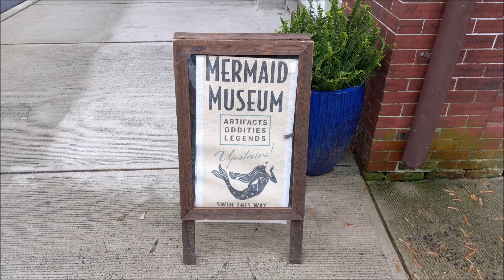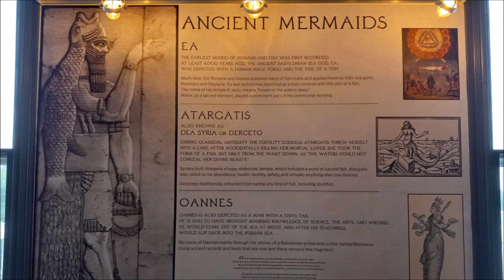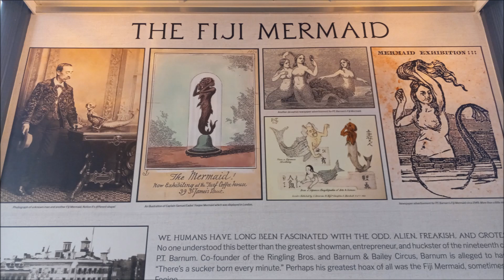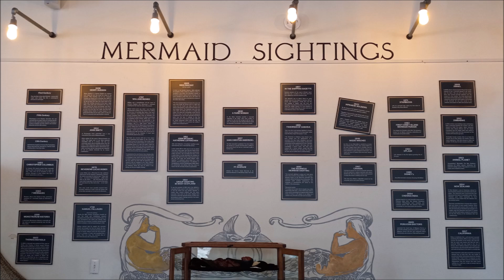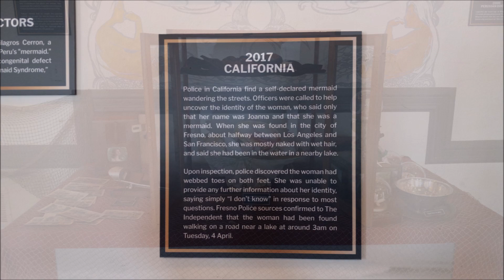Mermaid Museum (Berlin, MD)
Artist and photographer Alyssa Maloof opened the ‘World’s First Mermaid Museum’ in 2021. Located in Berlin, MD (also known as America's Coolest Small Town), the museum is a mystical, magical place.

Mermaid art, sculptures, oddities and artifacts from across the world are displayed inside the museum, as well as extensive historical information. In addition, visitors can select from a variety of shiny and sparkly mermaid costumes and accessories, and pose for selfies in a giant clam shell or with a mermaid tail.